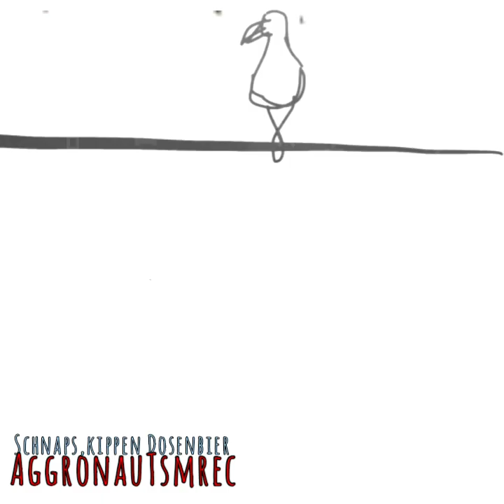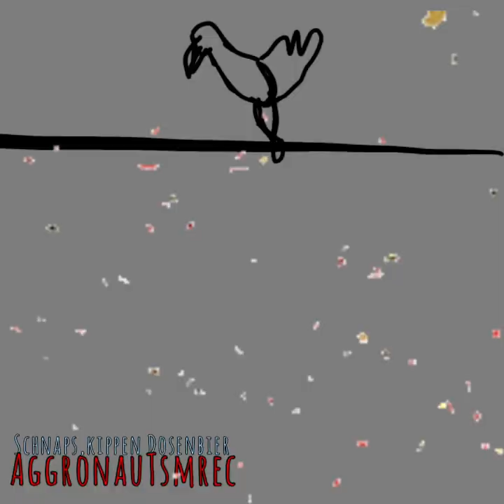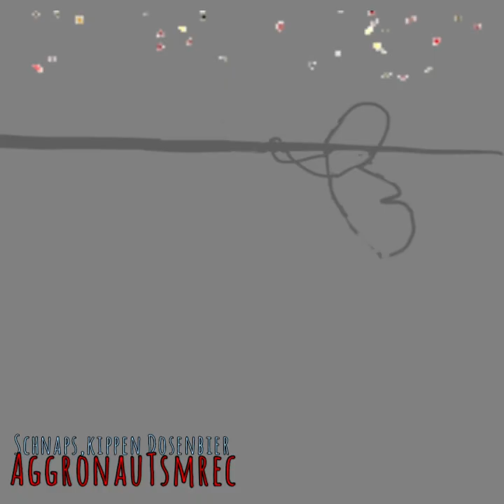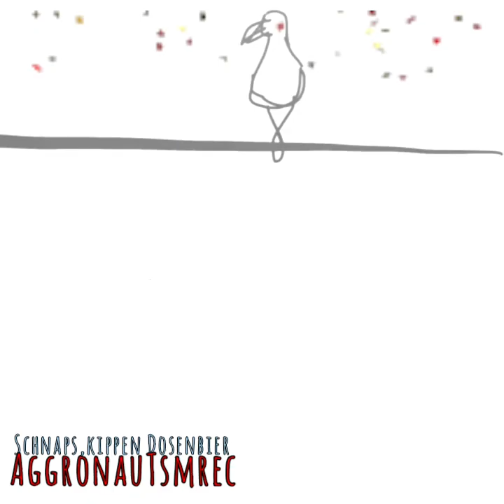Schnaps Kippen Dosenbier